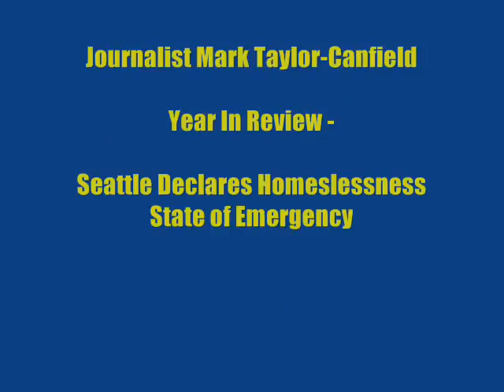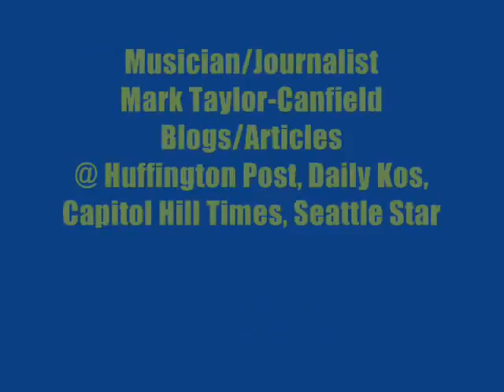2015 Year Review: Seattle Declares Homelessness State of Emergency - Journalist Mark Taylor-Canfield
Musician/journalist Mark Taylor-Canfield gives a year in review report for The Norman Goldman Show (Los Angeles). MTC talks about the City of Seattle's Civil State of Emergency due to mass homelessness. Taylor-Canfield refers to the many tent cities in Seattle as "economic refugee camps".  Seattle has had the fastest growing rents in the US.

Norman Goldman Show
Mon - Fri
3 Pm - 6 PM
Pacific Time
USA

MArk Taylor-Canfield has written blogs or articles at Huffington Post, Daily Kos, Capitol Hill Times, Seattle Star, Truth out,
Op Ed News, Oximity, etc.